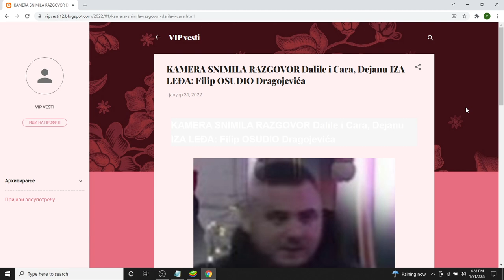KAMERA SNIMILA RAZGOVOR Dalile i Cara, Dejanu IZA LEĐA Filip OSUDIO Dragojevića